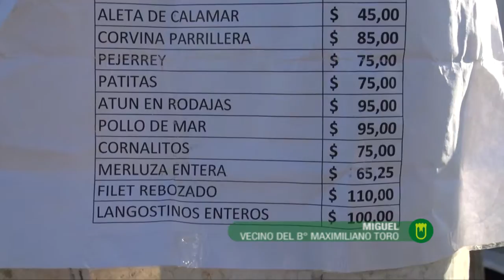PESCADO PARA TODOS EN CGM FELIX BOGADO